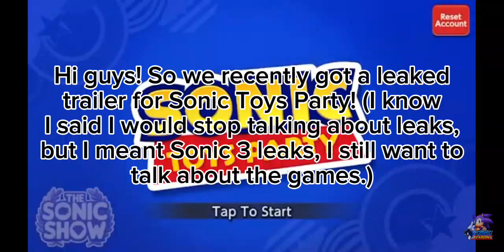Sonic Toys Party got a trailer!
Sonic Toys Party. It is cool. I like descriptions.